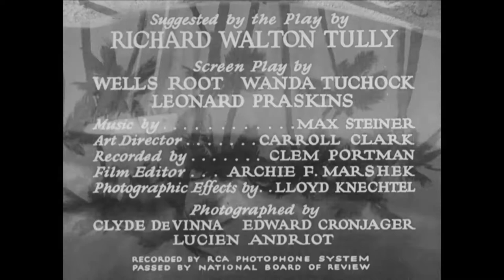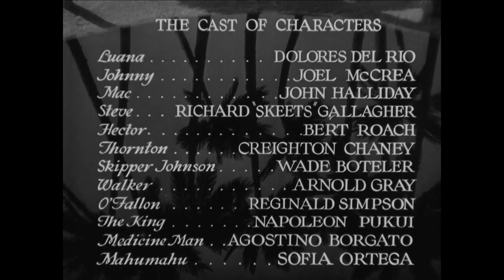Bird Of Paradise (1932) HD Full Length Movie - Directed by King Vidor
Bird of Paradise is a 1932 American romantic adventure drama film directed by King Vidor.

A young man falls overboard and is saved by a beautiful Polynesian girl. They fall in love, but their idyll is smashed when the local volcano begins to erupt. The man discovers that the local custom is to sacrifice a young woman to the volcanic gods. They try to escape but realize that "east is east and west is west, and never the twain shall meet."

Starring:
Dolores del Río as Luana
Joel McCrea as Johnny Baker
John Halliday as Mac
Richard "Skeets" Gallagher as Chester
Bert Roach as Hector